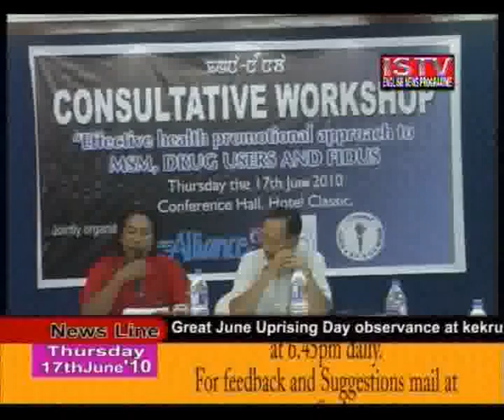17 June 20102